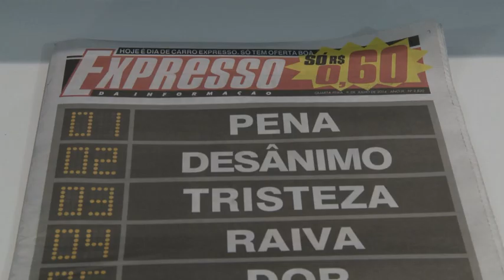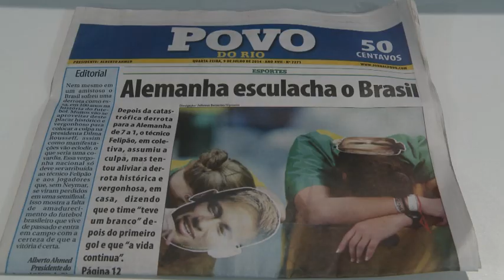Scolari - 'Six minutes of nightmares' | Brazil 1-7 Germany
Luiz Felipe Scolari admits he doesn't know what happened during the six minutes when Brazil conceded four goals to Germany in the World Cup semi-finals.